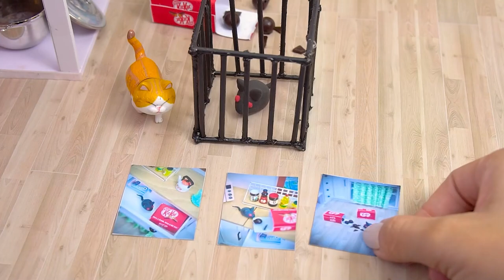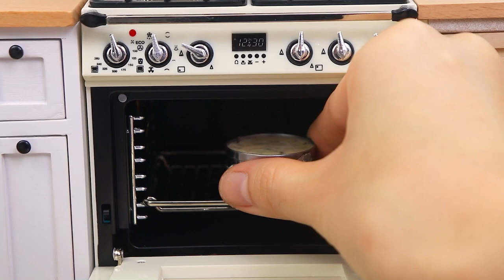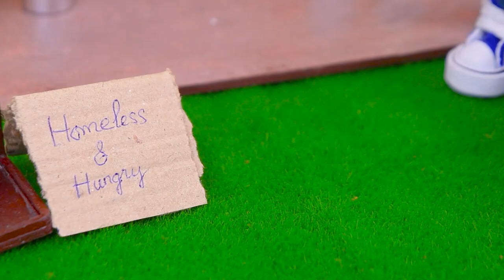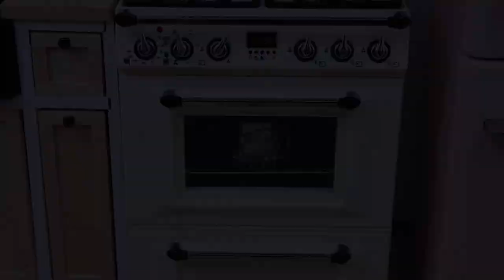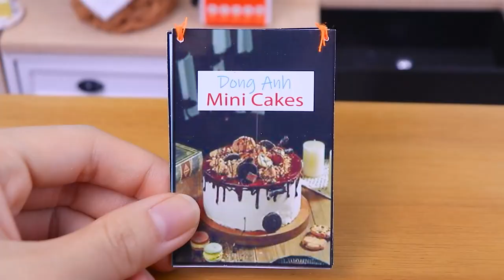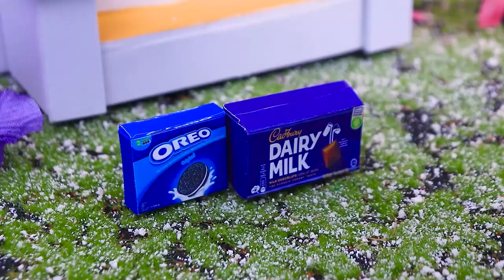Sweet Rainbow Chocolate Cake 🌈 1000+ Super Satisfying Rainbow Chocolate Cake Recipes 💖